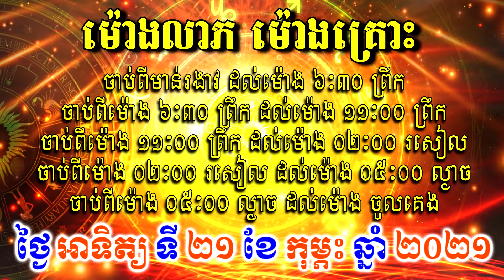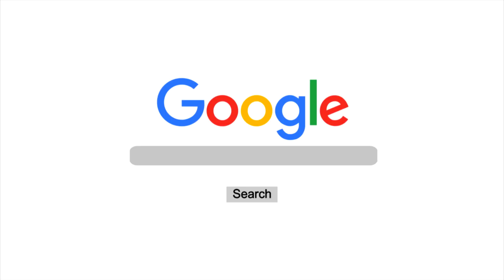ហោរាសាស្ត្រប្រចាំថ្ងៃ អាទិត្យ ទី២១ ខែកុម្ភះ ឆ្នាំ២០២១, khmer horoscope daily by 30TV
Purpose of this Video : ហោរាសាស្ត្រប្រចាំថ្ងៃ , Khmer Horoscope 2021 , Khmer Horoscope Daily.
30TV Official Channel is an online video content Reader and Reporter from Local News Blog And aim to bring hot news, interesting knowledge, entertainment and Especially Khmer Horoscope Daily and Fortune Teller with trustworthy and reliable sources to youth .